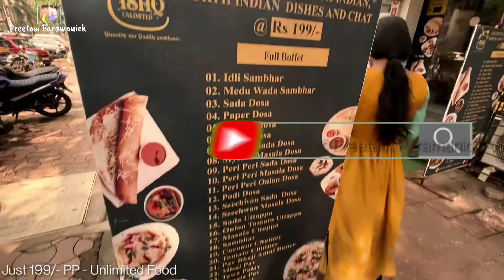Ishq Unlimited Hotel | Nerul East, near Seawoods, Navi Mumbai | Preetam Paramanick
.Address: railway station, Sai Satnam, shop no 2, plot no 19 Nerul East, Sector 25, Nerul, Navi, near seawoods, Mumbai, Maharashtra 400706.
Ishq Unlimited Hotel
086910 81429